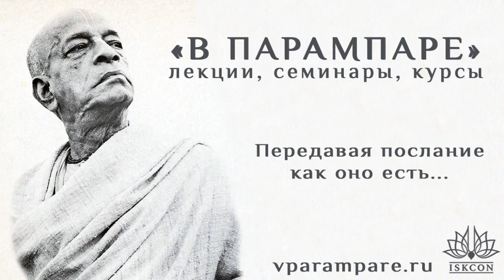2020.06.23_Умапати дас – Апасампрадаи. Часть 5: Кастовые госвами (Майапур)